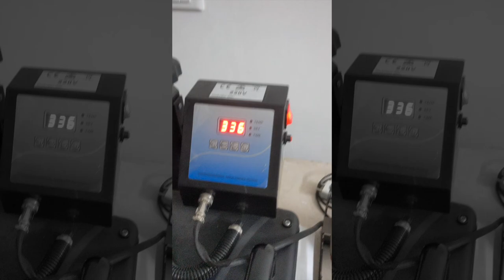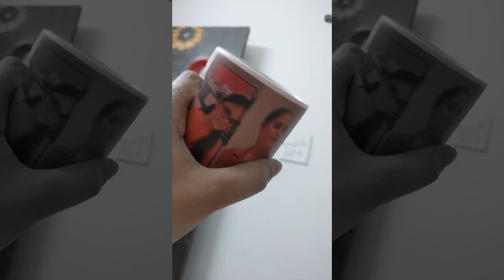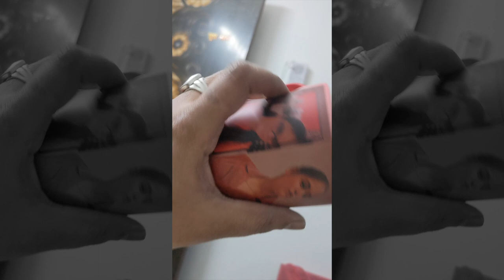The Modern Gallery magic mug with heart shape handle new model Ceramic Coffee Mug (240 ml)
Cover Topic :-
JEET BONSAI

SN Enterprises Heart Handle Magic Mug Gift to Your Loved one with Photo - Black, 325ml,1No